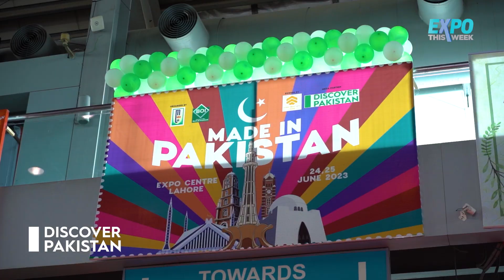Puppets Ka Khoobsurat Stall | Expo This Week | Made in Pakistan Exhibition